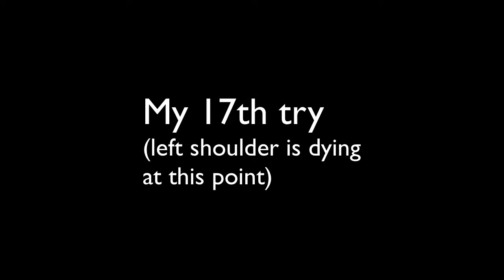Lache to Cat Hang Fail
Stephen teaching me how to lache to cat hang… and I fail multiple times.